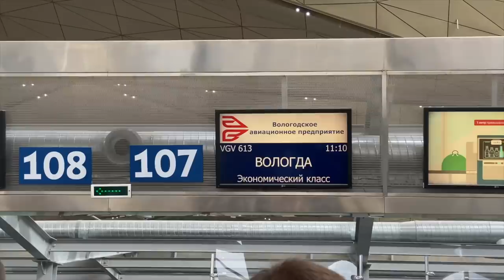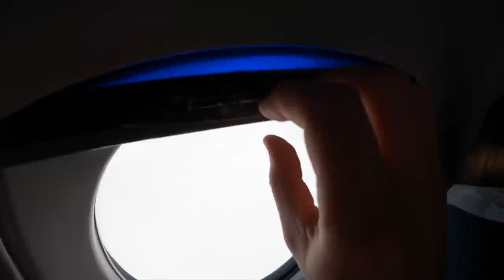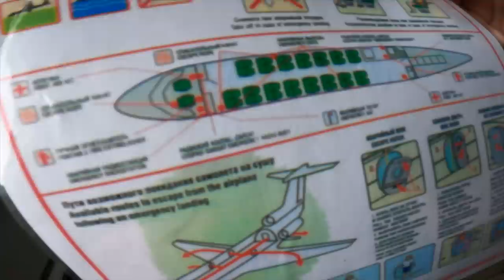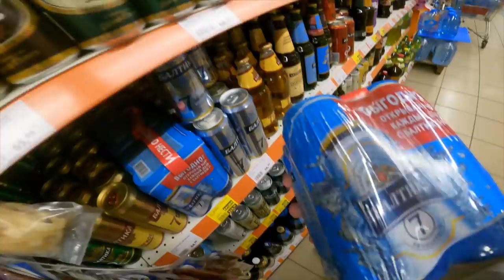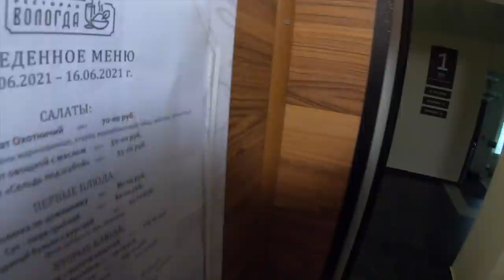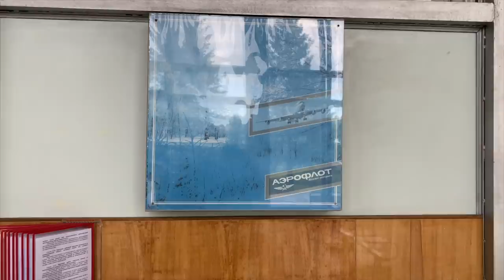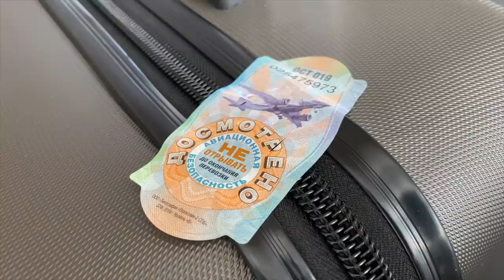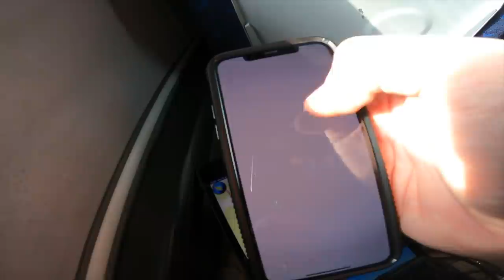Flying on a 45 Year Old SOVIET Airliner!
I took a ride on a 45 year old Soviet Yak 40 Airliner, and discovered the delightfully Soviet town of Vologda along the way!